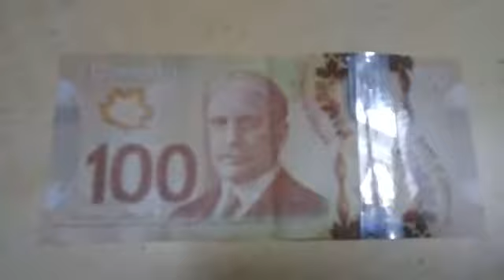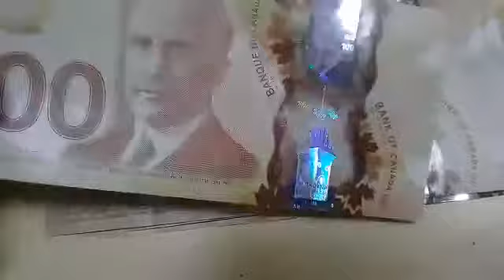FOREIGN CURRENCY EXCHANGE RATES | CURRENCY RATES IN PAKISTAN | US DOLLAR TO PKR | IRAQI DINAR, IQD,